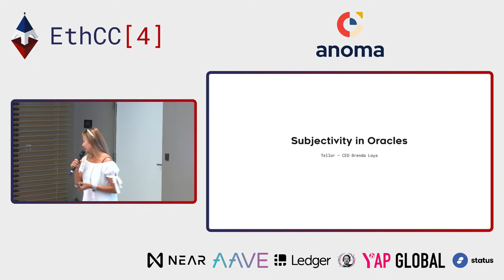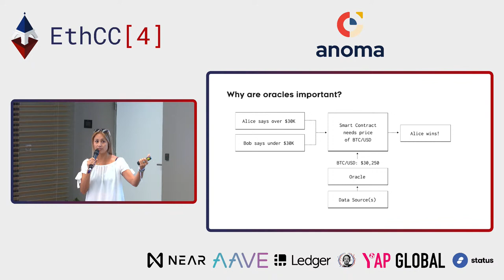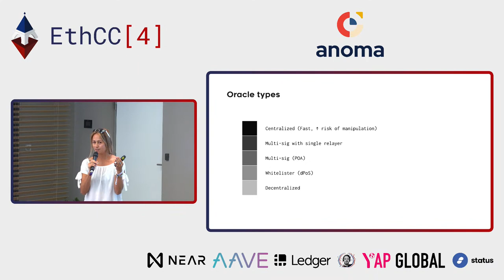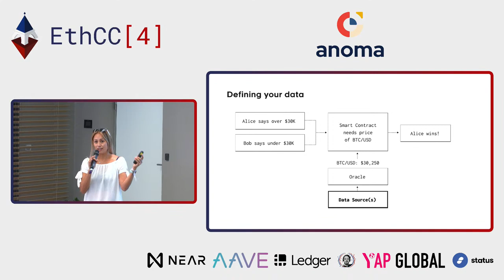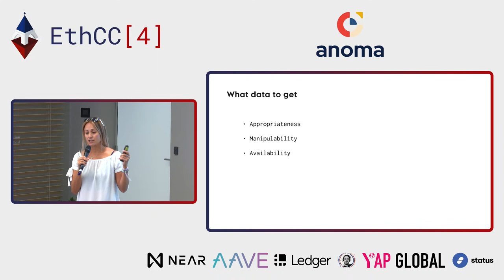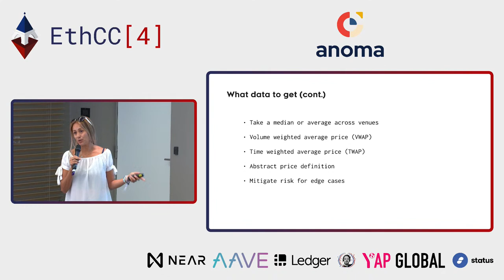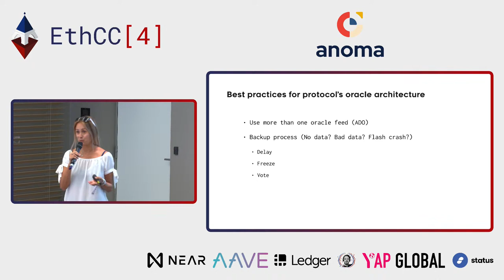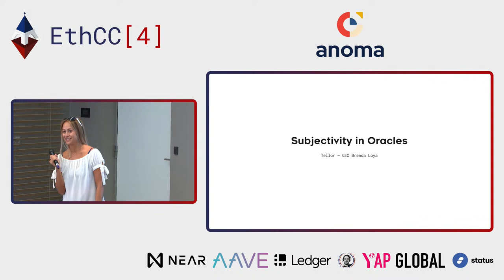Brenda Loya : Subjectivity in Oracles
"Subjectivity in Oracles is a talk about defining truth when it comes to off chain information.   A snippet:   In an instant, hacks of financial protocols, or misunderstandings of the internal workings of a financial contract can lead to huge losses with often little recourse.  Whether it’s traditional financial products that settled to LIBOR, traders who saw Crude go negative for the first time in history this year, defi protocols that learned the hard way not to use the current Uniswap price as an oracle, or a derivatives contract that liquidates unsuspecting hedgers, settlement price or oracle manipulation has been a thing long before Vitalik or flash loans.
How your oracle is structured and the data you’re retrieving are crucial specifications when creating a robust financial product.  The seemingly straightforward question of “what price do you use?” is anything but.  The nuance involved in selecting the correct definition of what truth is with regard to your data has security implications which will affect every aspect of the products we build in Defi."